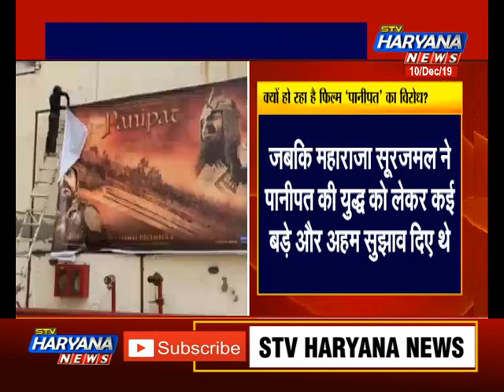जाट समाज क्यों कर रहा है फिल्म ‘पानीपत’ का विरोध ? जानिए बड़ी वजह.. || STV Haryana News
फिल्म पानीपत को लेकर जाट समाज का विरोध जारी है. फिल्म के विरोध में प्रदेश के अलग-अलग हिस्सों में लोग सड़कों पर निकले और अपना विरोध दर्ज करवाया. फिल्म के विरोध में लोग कैथल, बहादुरगढ़ और बल्लभगढ़ की सड़कों पर निकले और फिल्म को दिखाए जाने का विरोध किया...लोगों का आरोप है कि फिल्म में इतिहास के साथ छेड़छाड़कर कई तथ्यों को गलत तरीके से पेश किया गया है. बल्भगढ़ में भारतीय जाट समाज के सदस्यों ने फिल्म निर्माता से माफी की मांग की. साथ ही आरोप लगाया की फिल्म में महाराजा सूरजमल की छवि गलत तरीके से पेश किया गया है...इससे पहले भी जाट समाज के कई लोगों ने फिल्म में भाषा को लेकर अपनी आपत्ती दर्ज की थी.